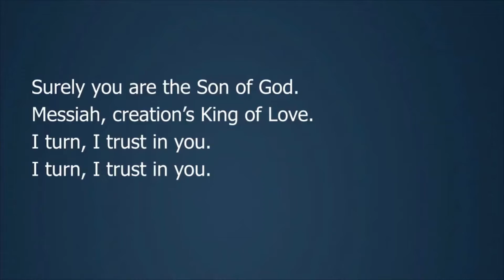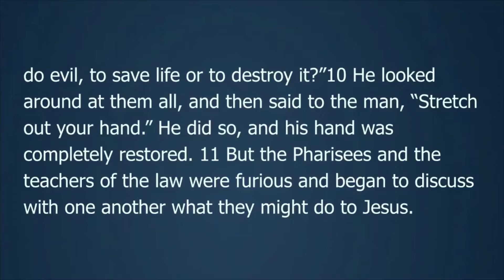Fulfilling the Law (Luke 6:1-11)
Part of the 'Confident in Christ' series.
In Luke 6.1-11 we hear Jesus' liberating teaching about fulfilling the Law.

Luke explains in the fourth verse of his Gospel that he writes 'so that you may know the certainty of the things you have been taught'.  So, we read what he wrote to know Jesus better and renew our confidence in Christ.